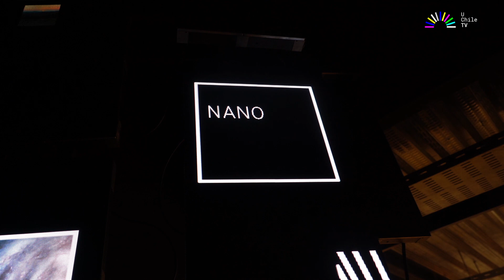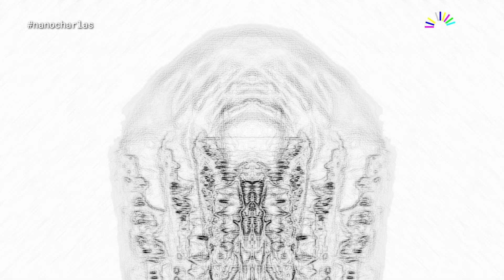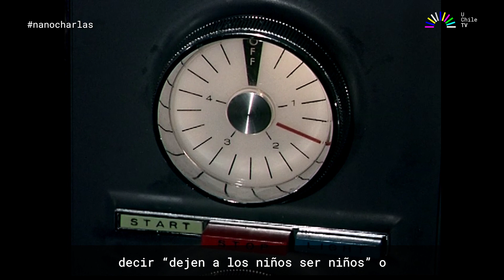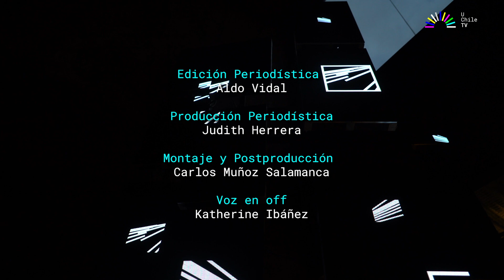NanoCharlas capítulo 22: Gina Rippon| No hay diferencia cerebral entre hombres y mujeres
En este episodio, Gina Rippon, neurocientífica británica, explica que no existen diferencias a nivel cerebral entre hombres y mujeres y cómo las costumbres sociales pueden moldear nuestro cerebro.